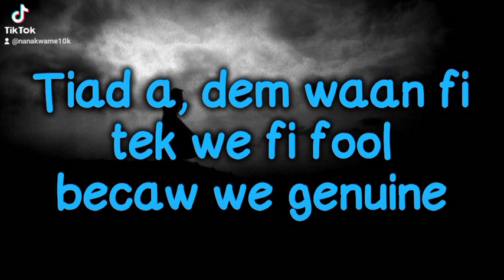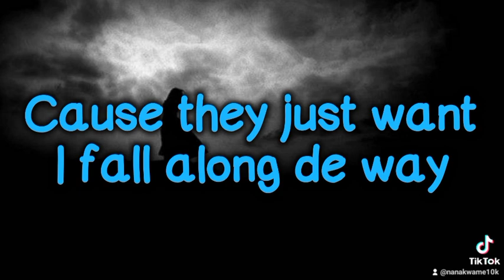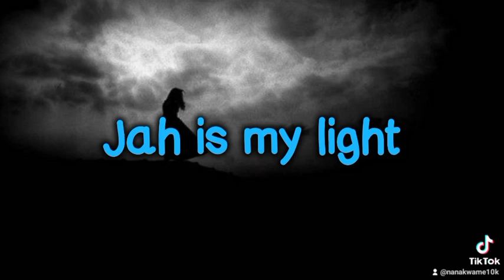Jahmiel Shinning Lyrics